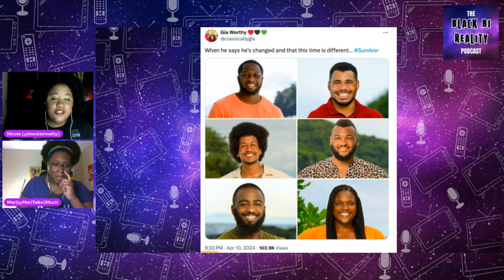Survivor 46 E7 w/Mari Forth...What in the ___ Privilege?!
Black Bi Reality's Nicole Weaver and Mari Forth talk about Survivor 46 Episode 7 "Several." We talk about why Sodasia "Soda" Thompson is being received very differently from other castaways. Why double eliminations result in two Black people going home and more.

Photo credit CBS and NBCUniversal

Theme Music DJ MC Pro

Branding by Jordan Scruggs